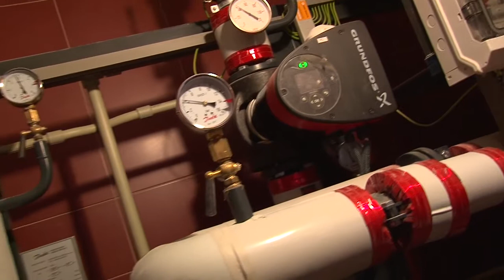Wywiad VIDEO z Januszem Mostowskim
Wywiad na temat inwestycji w budynku po dawnym banku przy Pasażu Grabskiego. Niebawem rozpocznie się budowa kolejnego budynku mieszkalnego na tym terenie.

Wielokrotnie zgłaszali się do nas Państwo z prośbą o informacje z placu budowy w dawnym banku przy os. Starzyńskiego. Zwracali się do nas czytelnicy z pytaniami o ceny, planowaną elewację budynku oraz o przyszłość pasażu (czy zostanie zamknięty?).

Z tymi i innymi pytaniami zwróciliśmy się do inwestora prowadzonej przebudowy - Janusza Mostowskiego.

Ciekawostką jest możliwość zobaczenia dawnych sejfów banku. Zachęcamy do oglądania.